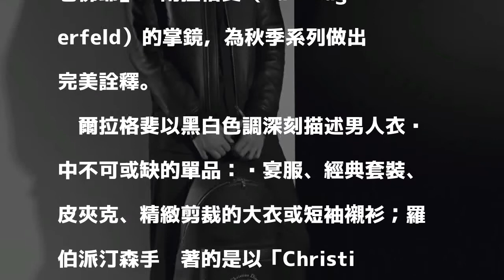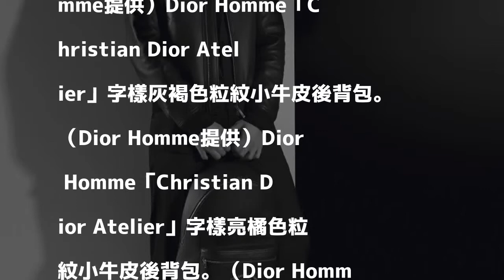來看！羅伯派汀森這一「包」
〔記者方惠宗／台北報導〕羅伯派汀森（Robert Pattinson）再次度登上Dior Homme 2018秋季系列形象廣告。身為Dior Homme品牌「繆思」，羅伯派汀森宛如高雅、不羈與叛逆的綜合體，透過「時尚老佛爺」卡爾拉格斐（Karl Lagerfeld）的掌鏡，為秋季系列做出完美詮釋。

發表評論評論如下。